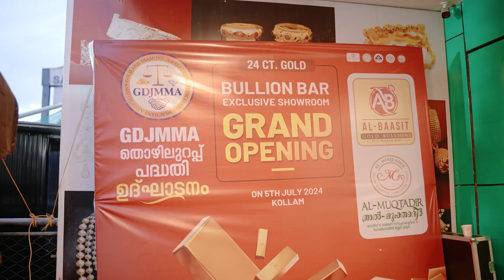GDJMMA കൊല്ലം തൊഴിലുറപ്പ് പദ്ധതി ഉദ്ഘാടനം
GDJMMA കൊല്ലം തൊഴിലുറപ്പ് പദ്ധതി ഉദ്ഘാടനം ഡോ.മുഹമ്മദ് മൻസൂർ അബ്ദുൽസലാം നേതൃത്വത്തിൽ നടന്നപ്പോൾ